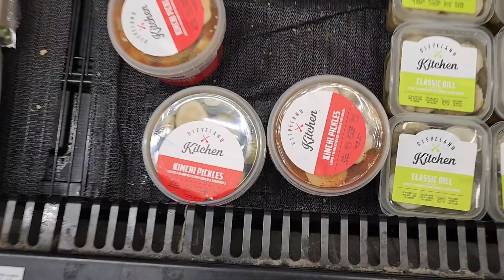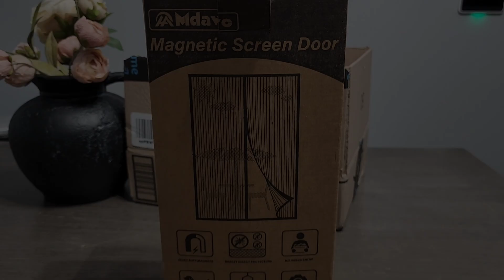*NEW* CLEAN WITH ME | HOME PROJECTS | THE CARWASH RUINED MY CAR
WHAT HAPPENED TO MY CAR | CLEAN WITH ME 2024

𝐄𝐍𝐉𝐎𝐘 𝐓𝐇𝐈𝐒!

▶     • 2023 FALL CLEAN & DECO...  ​
▶     • CLEAN WITH ME | CLEANI...  ​
▶     • *NEW* CLEAN WITH ME | ...  ​
▶      • CONSESSION STAND CLEAN...  ​

🛒Cleaning Brush